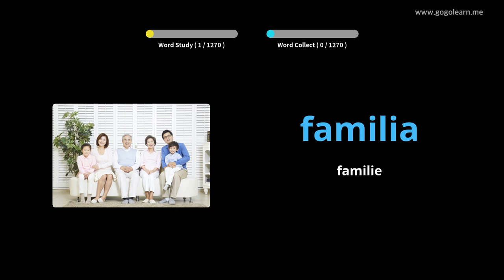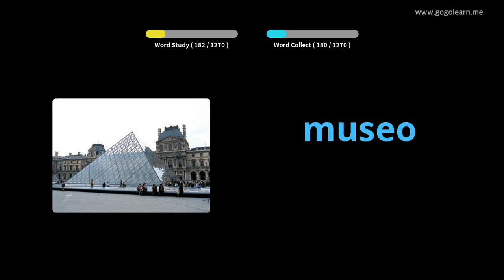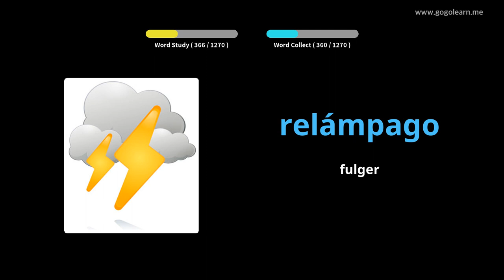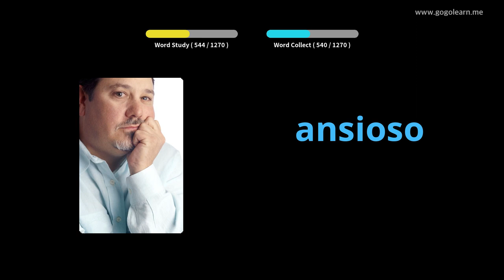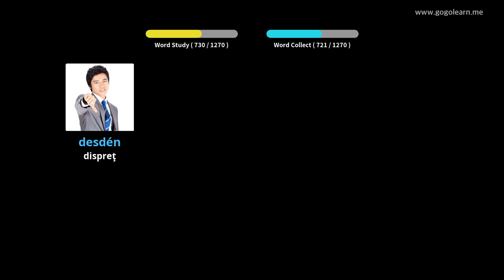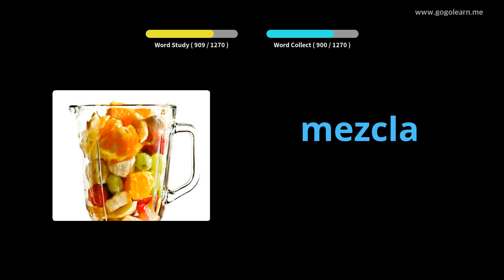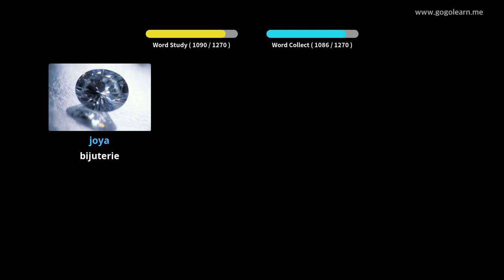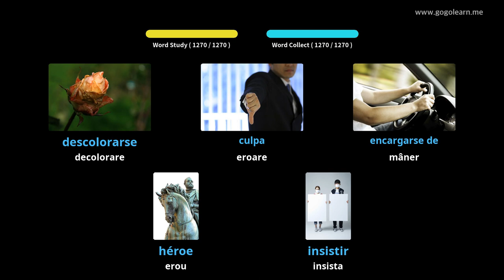Aflați Limba Spaniolă Prin Imagini |Vocabularul Limba Spaniolă De Bază | Golearn